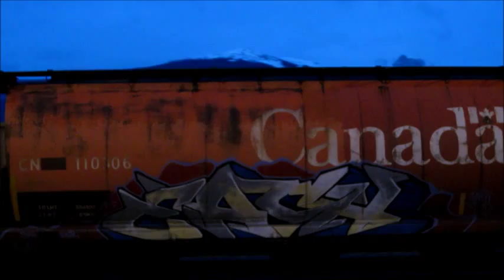Freight Train Graffiti Benching 2014 Part 9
The 9th bench report for 2014 showcasing freights benched in the Pacific Northwest. Enjoy y'all